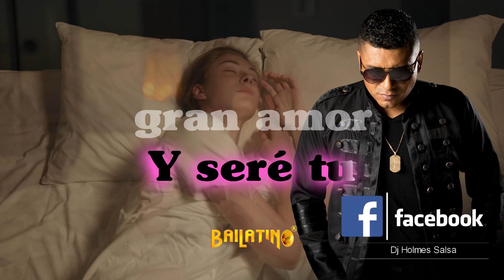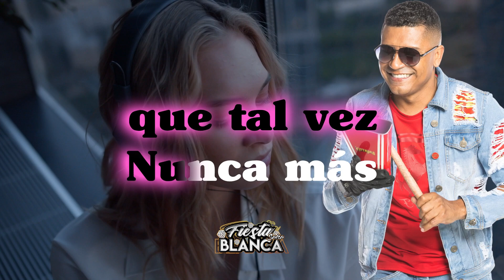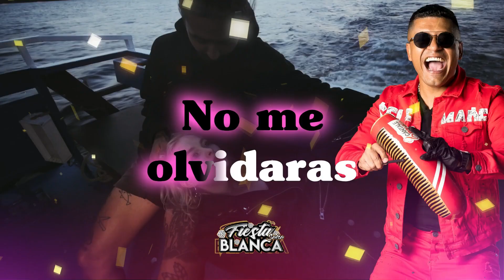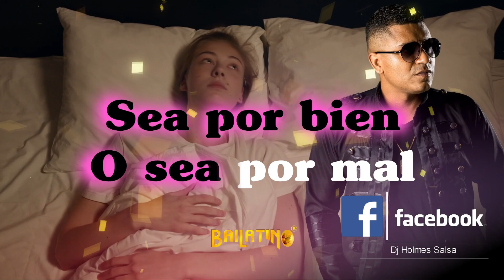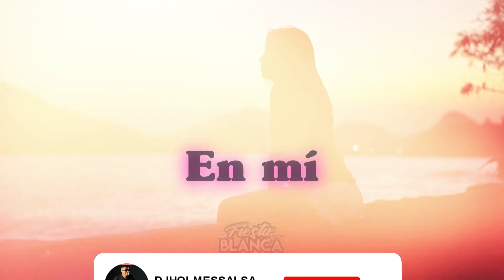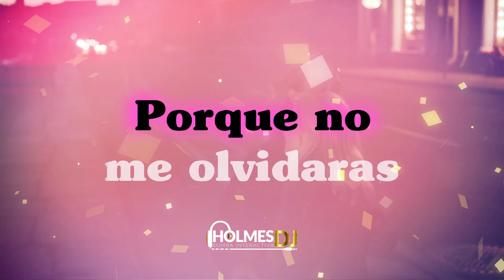No Me Olvidaras - Concepto Latino Video Lyric Letra Dj Holmes